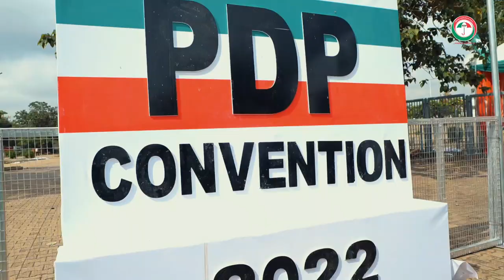A Short documentary of the PDP Convention (presidential election)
A Short documentary of the PDP Convention (presidential election), and so far, this has been the most organized Primary Election in Nigeria so far.